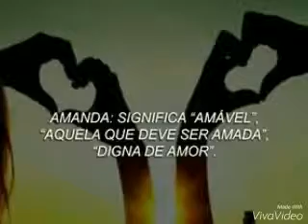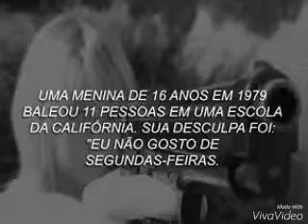Melhores notícias do mundo